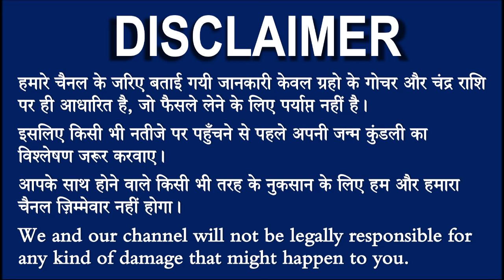सिंह राशि वालो हो जाओ तैयार अगले 24 घंटों के अंदर जो होगा सह नहीं पाओगे! | Singh rashi